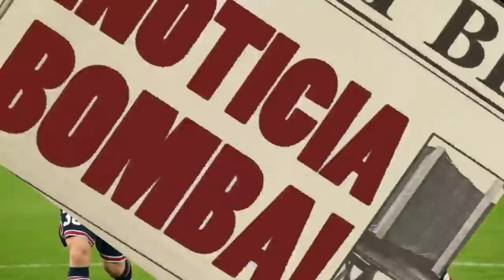¡BOOM! ¡GOLPE HISTÓRICA AL PSG! ¡NEYMAR acaba de ANUNCIAR la BOMBA en PARÍS! NOTICIAS DEL BARÇA HOY